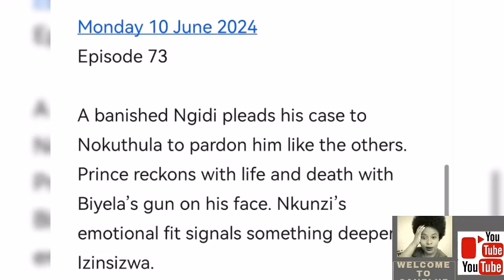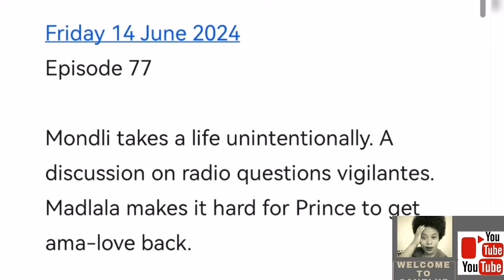UZALO 10 JUNE 2024 | Madlala spends the night at the Xaba’s but can’t help but miss Prince.